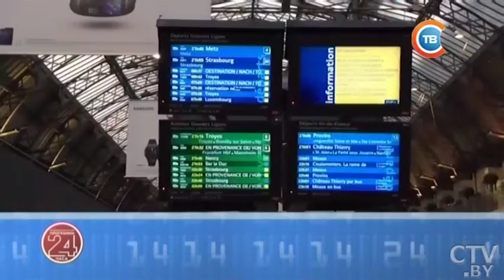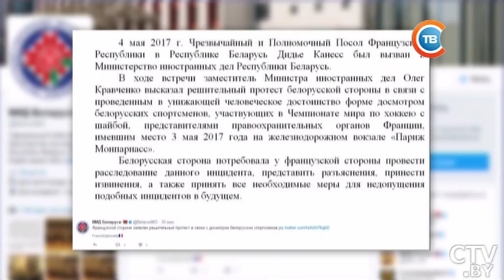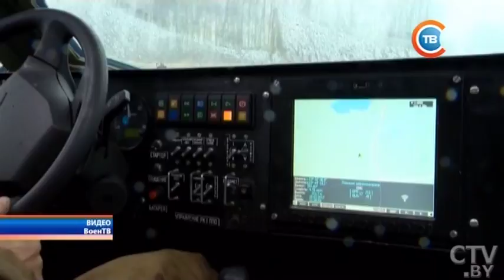Новости "24 часа" за 13.30 04.05.2017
Александр Лукашенко: мы рассчитываем на более быстрый приход инвесторов из Китайской Народной Республики
Какими «любезностями»  обменялись Макрон и Ле Пен на теледебатах?
В Бразилии комиссия нижней палаты парламента одобрила пенсионную реформу
На крышу поезда залез ради селфи: в Киеве подросток погиб от удара током